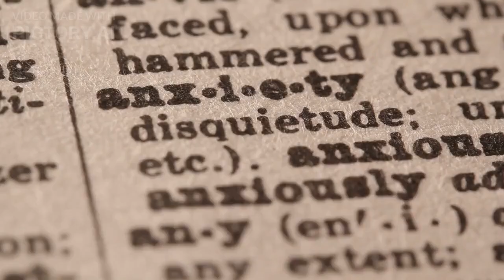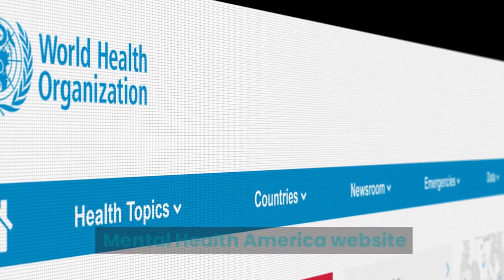Mental illness - Symptoms and causes